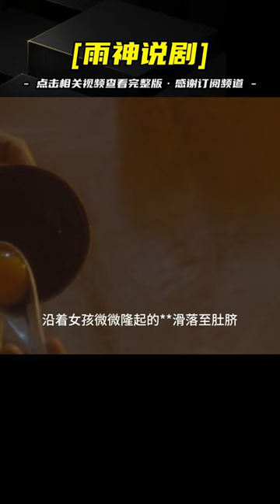越南新娘的悲劇輪回：命運殊途，人生同歸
劇情,電影解說